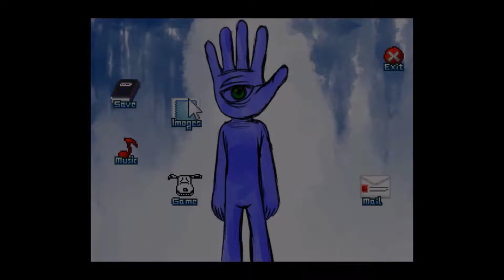[M-256] め (ME) - Little Me and Bathhouse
Some things are better left in the past.